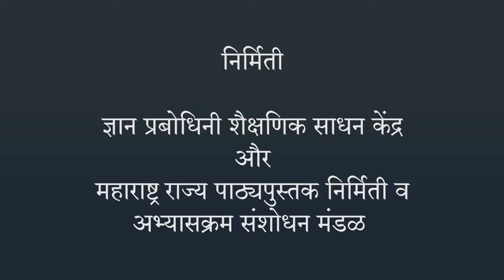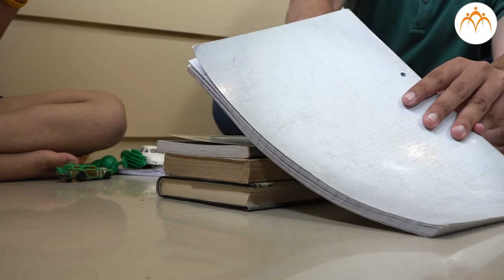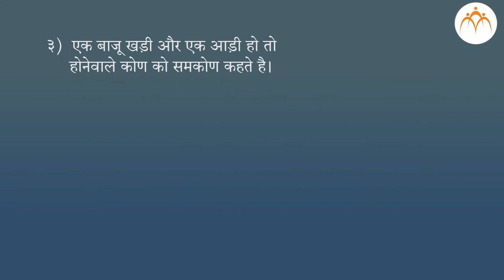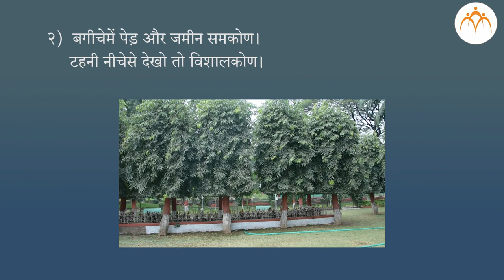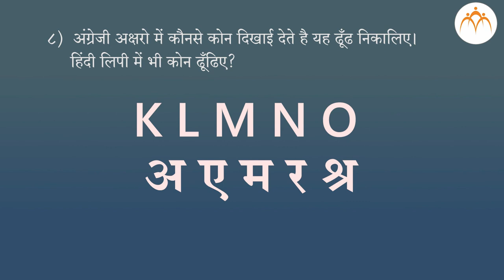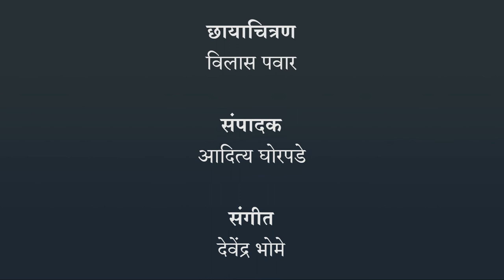कोण | 4th गणित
कोण, Class 4, Jnana Prabodhini, Maharashtra Board,